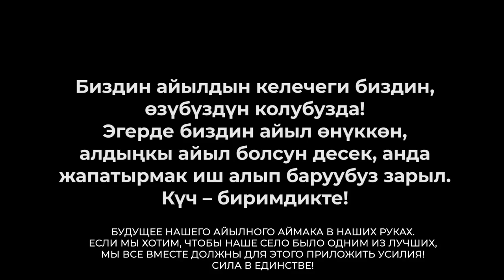Роль депутатов местных кенешей в сообществе